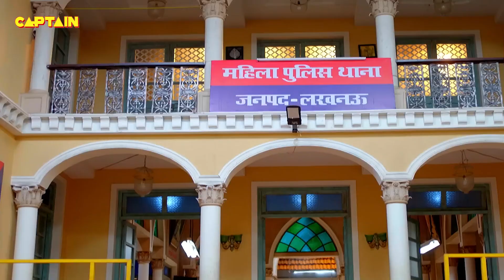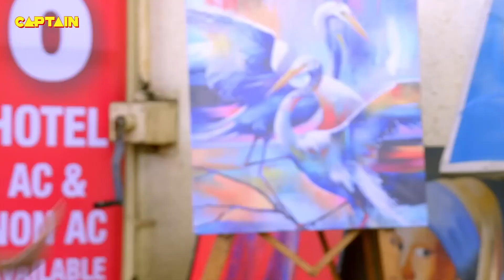Santosh को पता चली जब Cheetah था पूरी रात अनजान लड़की के साथ होटल के कमरे में || Maddam Sir Ep.576